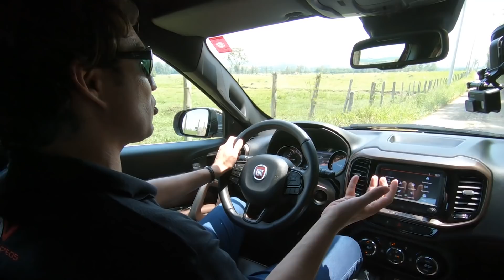😮FIAT TORO DIESEL em TESTE completo: Isso é o que NINGUÉM falou sobre ela (incluindo surpresas)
A Fiat Toro Diesel passou por testes no AutoVídeos!  Vamos conversar sobre a picape e contar algumas particularidades do modelo com o Liam Mattera.

Agora em sua versão 2021, o modelo traz novidades em sua linha em conectividade, funcionalidade e segurança, mantendo-se na busca da liderança absoluta na categoria.

*Se você está pensando em trocar ou comprar um Carro, atenção para NOVIDADE: O AutoVideos está lançando o CÓDIGO DOS CARROS! Revelamos os 8 Segredos Definitivos para superar suas dúvidas e acertar qual carro é o melhor negócio para você, novo ou usado. Fuja dos problemáticos (com a segurança do comprovado Método AV) e economize de R$ 3.000 a R$ 30.000 em até 3 anos. Garanta seu acesso agora em:

 A linha 2021 do Fiat Toro chega também com uma importante evolução em termos de segurança nas versões topo de gama, Ranch e Ultra, que passam a contar com airbags laterais, de cortina e para os joelhos do motorista.

A  gama do Fiat Toro oferece opções para todos os usos e gostos, desde a utilização familiar para a cidade ou estradas asfaltadas assim como para algo mais pesado, com uso em estradas de terra e fazendas.

Com seu prático porte médio que inaugurou o inédito conceito de SUP (Sport Utility Pickup), o Fiat Toro mudou completamente o panorama do segmento devido a praticidade da caçamba, que conta com inédita tampa de dupla abertura lateral, facilitando a carga e a descarga.

As  versões topo de gama Ranch e Ultra têm motor 2.0 turbodiesel e câmbio automático de nove marchas. A Ranch tem acabamento diferenciado, com exclusivos bancos em couro marrom, pintura no mesmo tom na moldura do rádio, saídas de ar, alça da porta e volante. Barra de proteção do vidro traseiro, engate reboque removível traseiro, interior escurecido (revestimento do teto e colunas, alça de segurança, porta-óculos) e para-barros dianteiros e traseiros completam o visual. Internamente, o recurso Welcome Movement com fundo de tela específico da série no quadro TFT de sete polegadas confere exclusividade à versão.

Para mostrar isso tudo e muito mais da picape da Nissan, o Liam Mattera gravou com a Fiat Toro Diesel Ranch e conta tudo para você.

Agora chegou sua vez de conferir as novidades da caminhonete da Fiat Toro Diesel.  Entre na conversa e comente se você teria uma picape da Fiat!

Quais são os motivos para que você talvez esteja gastando muito mal ao escolher um carro novo? Buscando ajudar você, o Liam Mattera e o Conrado Navarro abordam os aspectos envolvidos na hora de escolher um carro. Acesse

Se você que quiser ver nosso vídeo sobre o a Toyota Hilux, confira agora:

Outra NOVIDADE bacana é que agora temos uma nova Comunidade do AutoVideos! Participe do nosso Grupo Semi-Silencioso no TELEGRAM:

SETUP do Vídeo:
Carro: Fiat Toro Ranch
Apresentação: Liam Mattera
Local: São José dos Campos-SP

Sempre pensando em qual carro comprar, esse foi mais um vídeo do AutoVideos mostrando tudo sobre a Nissan Frontier.

Informação, entretenimento e emoção é só aqui no AutoVídeos! Muito obrigado e grande abrrrrraço!!!